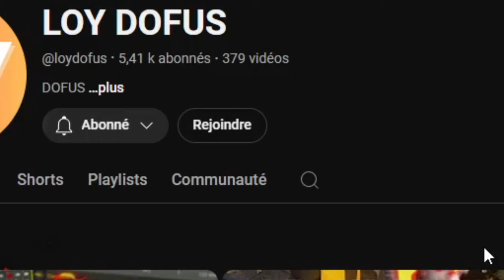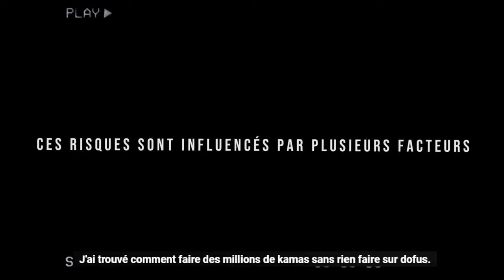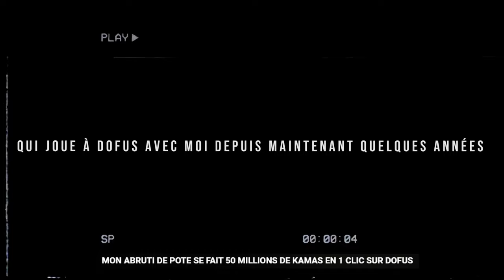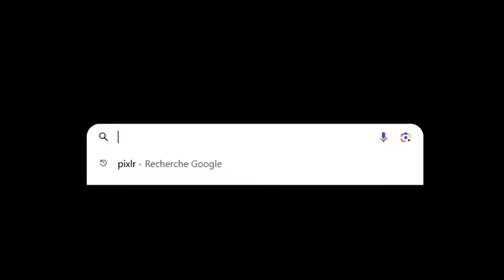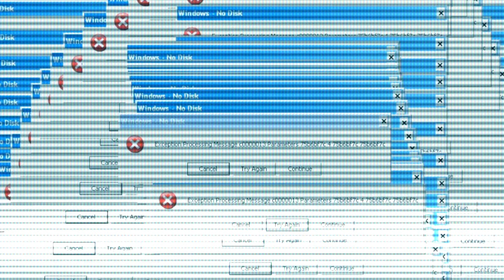Deux mois sur dofus pour cette vidéo.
Salut à tous et bienvenue sur ma chaîne Loy Dofus. Aujourd'hui je vous propose un best-of des meilleurs moments de mes vidéos de ces deux derniers mois. Millions de kamas, astuce kamas, pvp, pvm, moments avec mes potes, revivons ensembles tout ces beaux moments.
J'espère sincèrement que ce type de vous vidéo vous plaira et que vous y trouverez un intérêt.
Je vous souhaite de passer un bon visionnage !